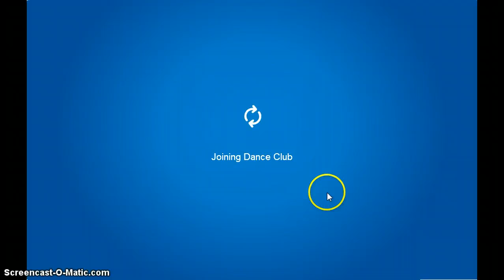how to sit on clubpenguin side walks/paths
this is not hard to do try it